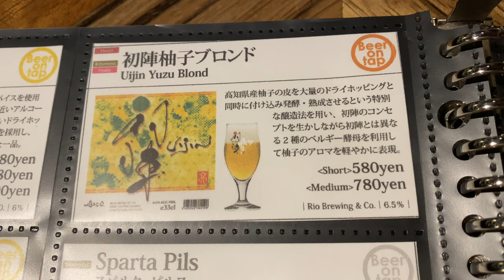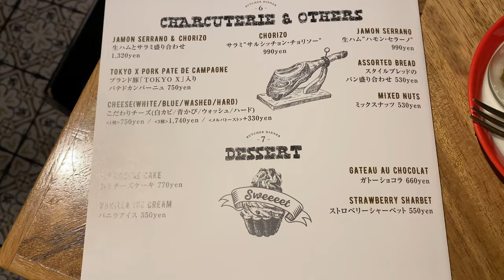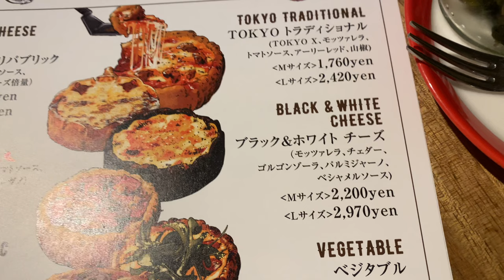Chicago Pizza in Japan 🇺🇸 Is it Authentic!? | Butcher Republic Ebisu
Here's another video for my 'Around the Globe' series!
I tried Chicago Pizza for the first time in life with my friend Rie!